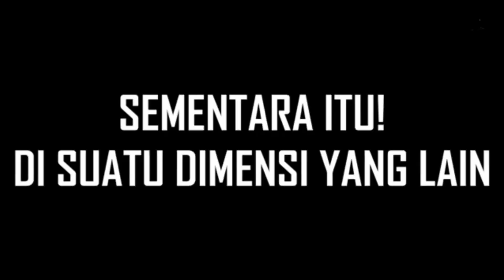MABAR SAMA TROOPERS TERTUA DI INDONESIA? MAAF PAK SAYA HANYA MAIN AJA –POINT BLANK ZEPETTO INDONESIA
MABAR SAMA TROOPERS TERTUA DI INDONESIA? MAAF PAK SAYA HANYA MAIN AJA… – POINT BLANK ZEPETTO INDONESIA - YOUTUBE

Para Troopers tentunya tidak asing dengan pak ayap, pak ayap merupakan youtuber point blank tertua di Indonesia yang mempunyai Subscriber 157 Ribu. Alhamdulillah kita disambut hangat oleh Pak Ayap untuk bermain Point Blank kesempatan kali ini. Tonton Sampai Habis ya, agar temen – temen dapet diamond dari bang jeming hehee…